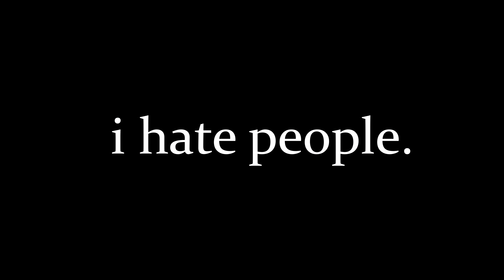I Hate People: Meanwhile, On Instagram... [Sketch Comedy]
New 'I Hate People' up... and lets be honest... people post some RIDICULOUS things on IG. Like, who are you!? So you know I had to call them out on it. Don't be mad, I'm not talking about you... unless of course I am, lol. Oh, and Instagram.com/MikeAdamOnAir. Go there. Follow. I promise... you will see not one avocado toast or airplane wing on my page.